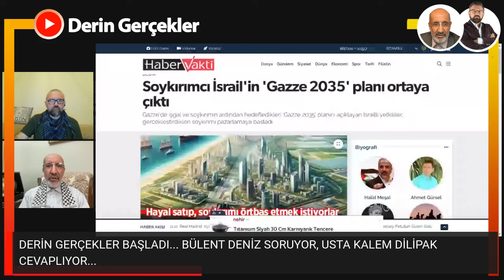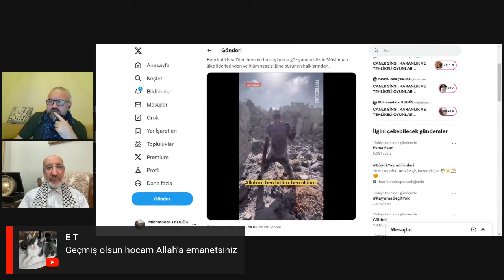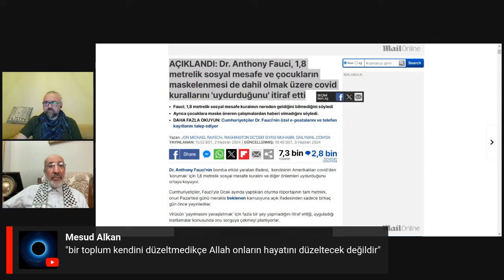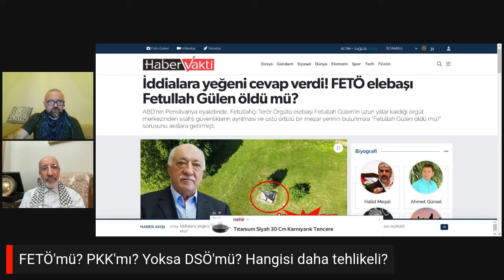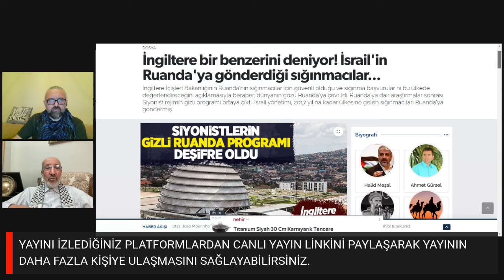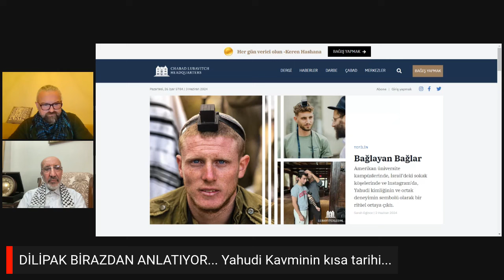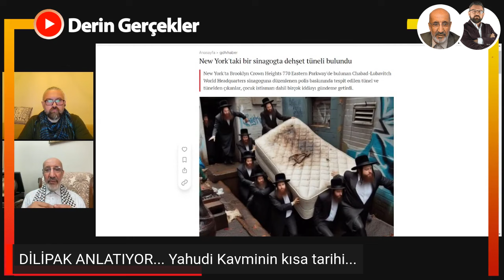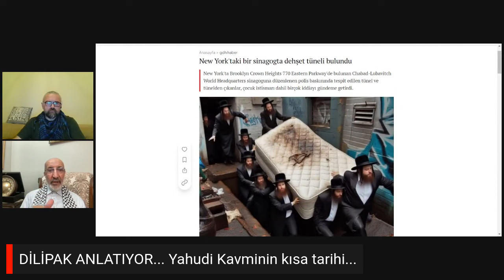SİNSİ VE KARANLIK OYUNLARIN ARKASINDA KİMLER VAR?